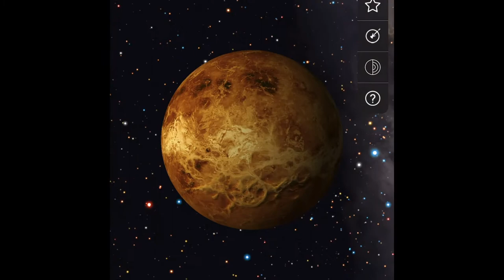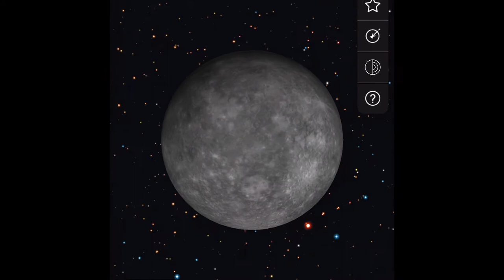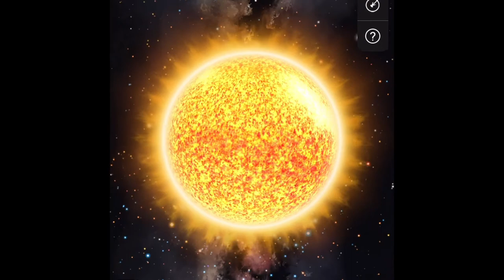Sample 511 Musique du ciel